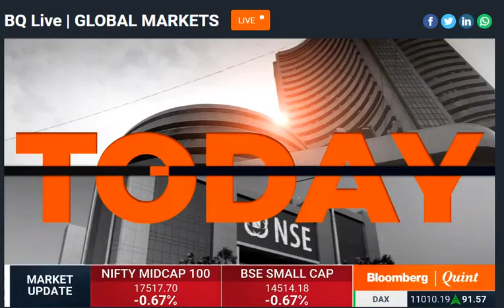Sudhir Singh, CEO, NIIT Technologies - Bloomberg Quint - 18 Jan 2019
Sudhir Singh, CEO, NIIT Technologies talks about the company’s strategy leading to high-profit margins, robust growth in revenue, large deals in Q3 with  Bloomberg Quint.